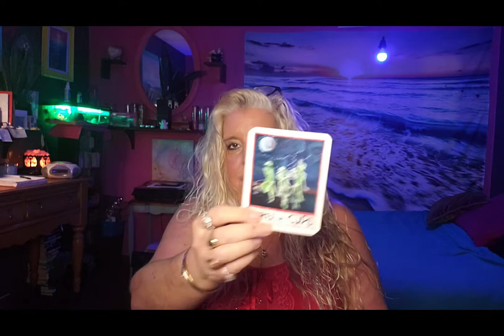SAGITTARIUS Getting everything you want the week of October 18 2021